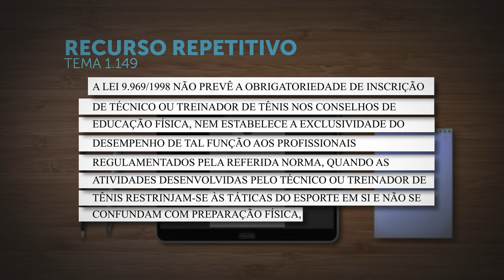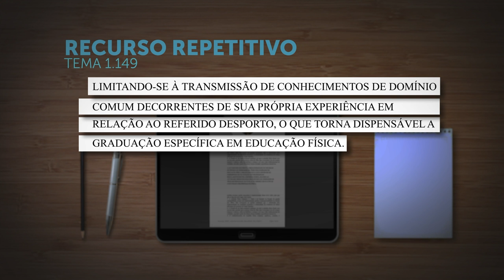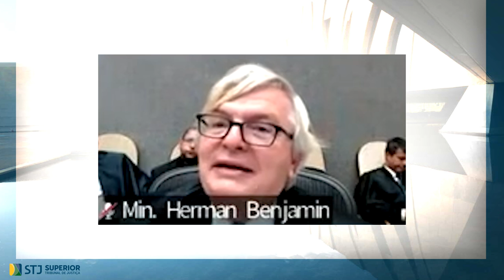STJ define que não é obrigatório o registro de professores de tênis em conselhos de educação física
​A Primeira Seção do Superior Tribunal de Justiça (STJ), sob o rito dos recursos repetitivos (Tema 1.149), definiu que não é obrigatório o registro de professores, instrutores, técnicos ou treinadores de tênis no Conselho Regional de Educação Física (CREF), nem há exclusividade dos profissionais de educação física para o desempenho de tais funções. Com a fixação da tese, poderão voltar a tramitar os processos que, por tratarem da mesma matéria, estavam suspensos à espera do julgamento do repetitivo. O precedente qualificado deverá ser observado pelos tribunais de todo o país na análise de casos semelhantes.

Esta notícia refere-se ao processo: REsp 1959824